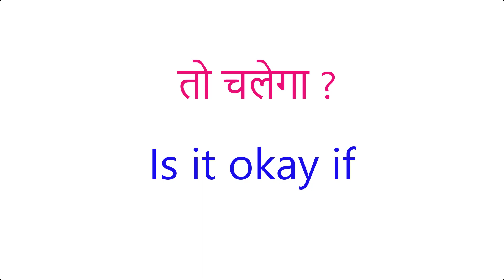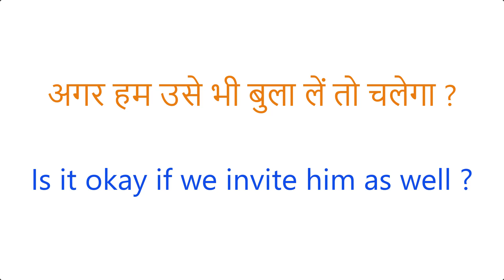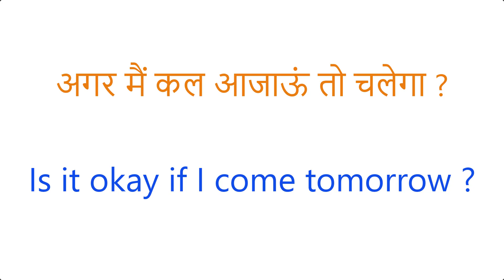बाद में करुँ तो चलेगा ? | Daily Use English Sentences | Advanced English Structure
निक उपयोग के अंग्रेजी वाक्य | इंग्लिश स्ट्रक्चर | इंग्लिश लर्निंग

50 Daily Use English Words With Meaning And Sentences | अर्थ और वाक्यों के साथ स्मार्ट अंग्रेजी शब्द